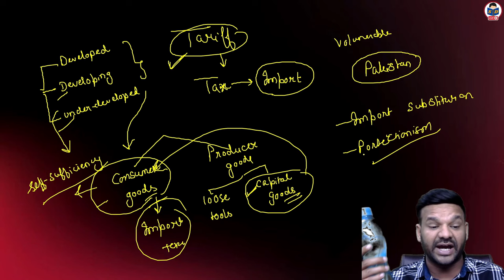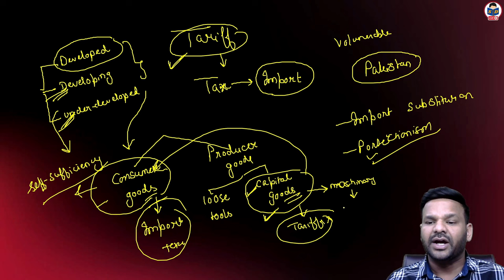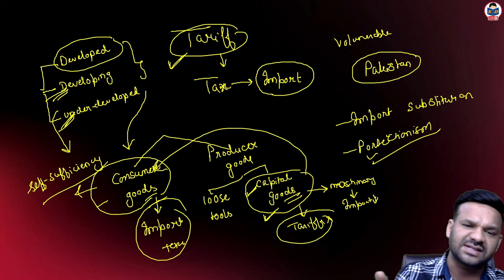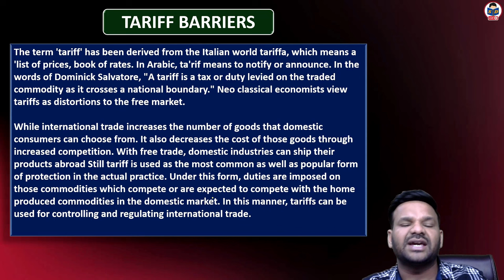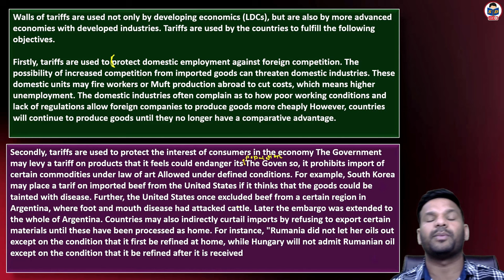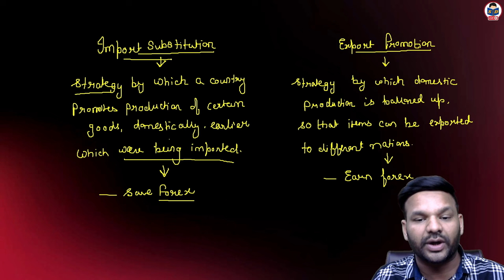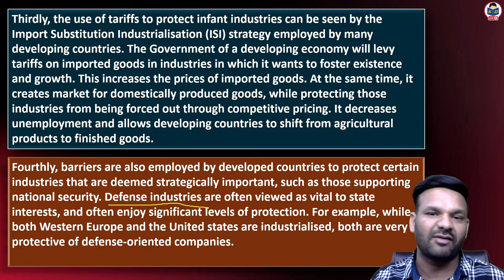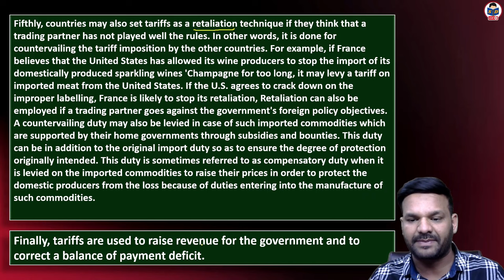Commercial Policy Instruments | tariff meaning and tariff barriers | part 1 | bcom | By Nitish sir